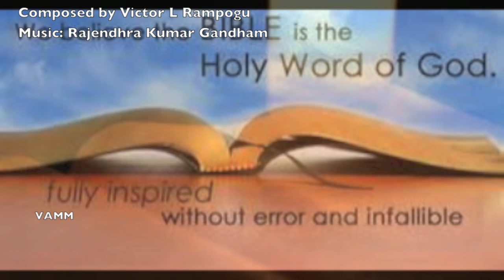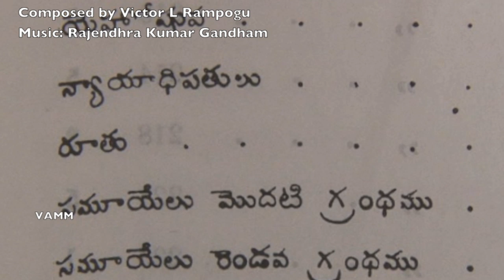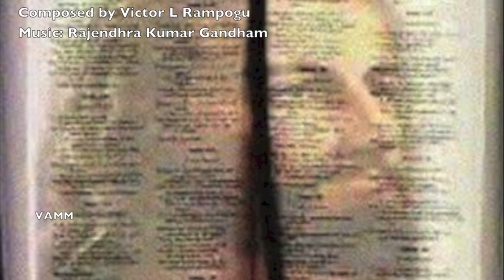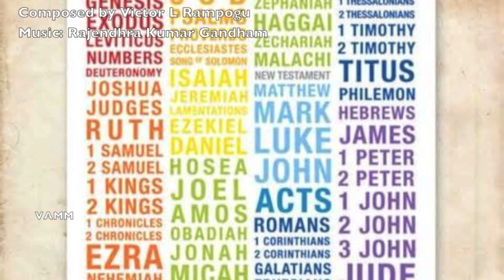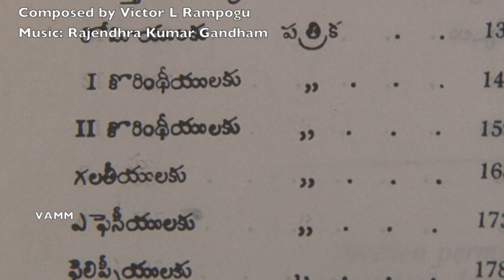Victor Rampogu - 2015 Latest Telugu Christian Songs - Bible Nandu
Album: O Yesaiah
Lyrics: Victor Rampogu
Category: Music
Licensee: Standard Youtube
Vision And Mission Ministries, USA